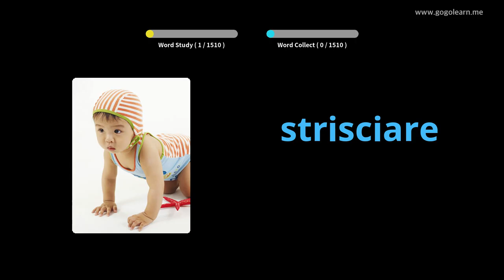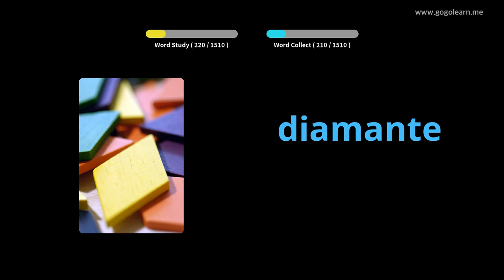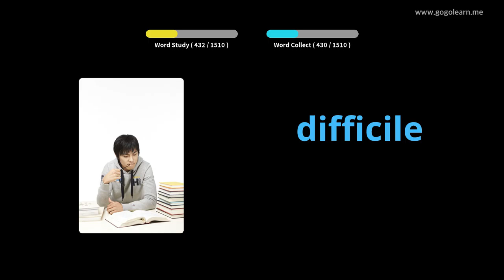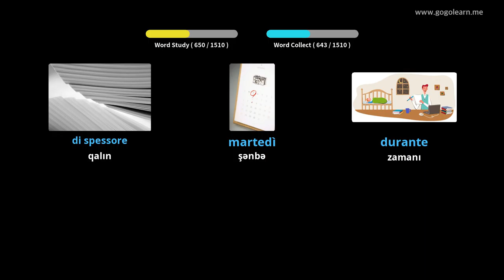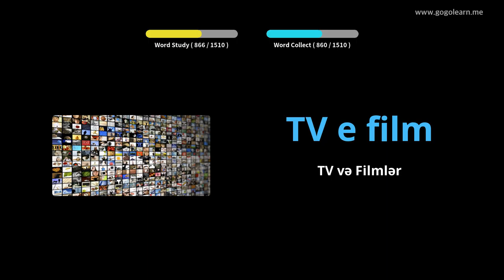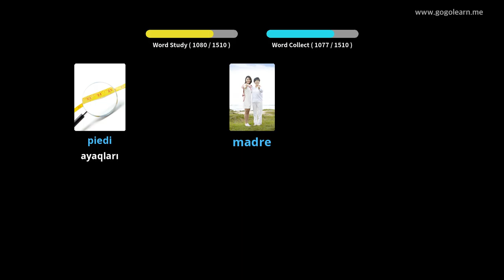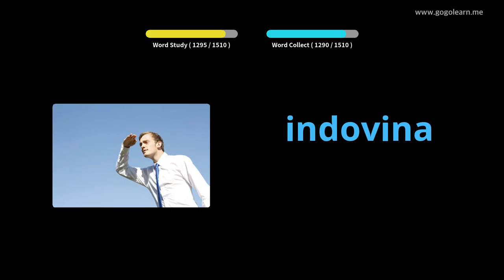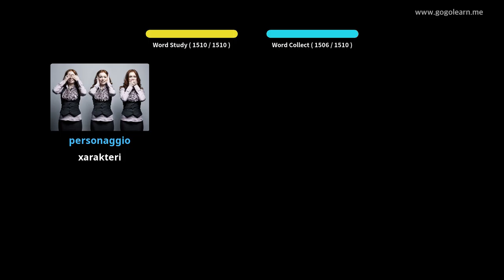İtalyan lüğət əsas | Golearn